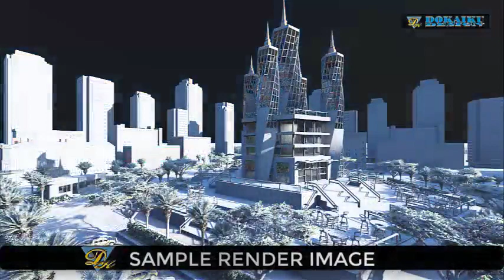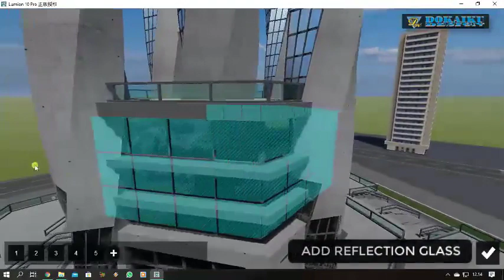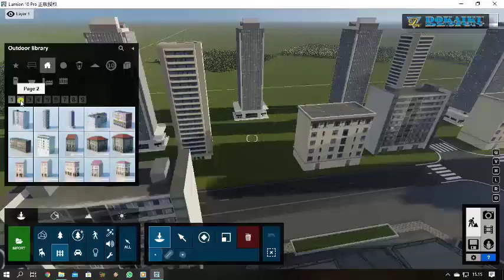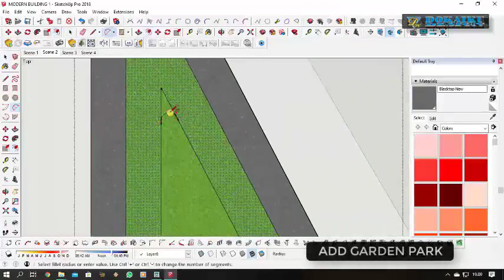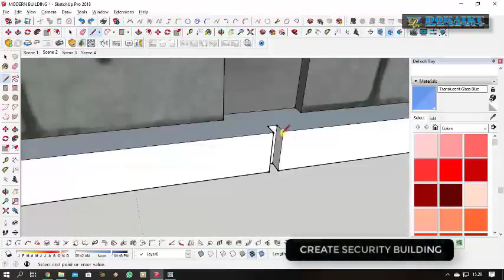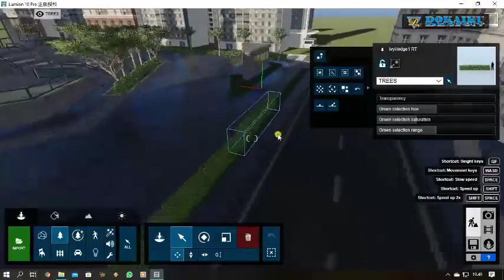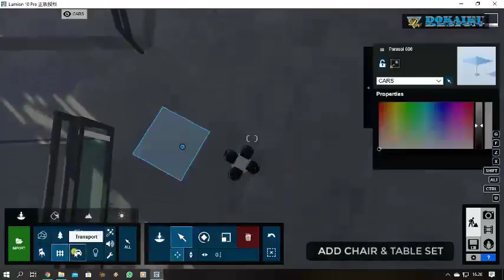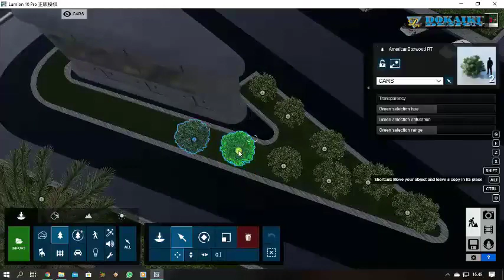LUMION 10 TUTORIAL EXTERIOR (MODERN SKYCRAPER)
LUMION 10 TUTORIAL (MODERN SKYCRAPER)
Software Used : Sketchup 2018 & Lumion 10 pro

Get 3d Models All File Format on :
File Format : Sketchup 2018, OBJ, 3DS, DWG, FBX, DAE (COLLADA), LUMION 10